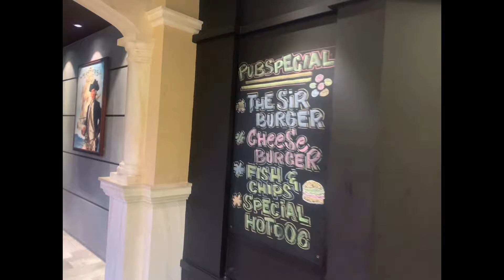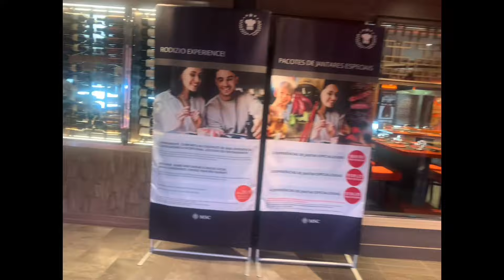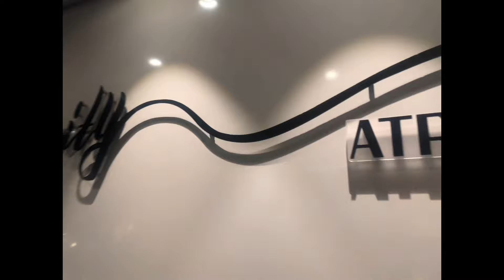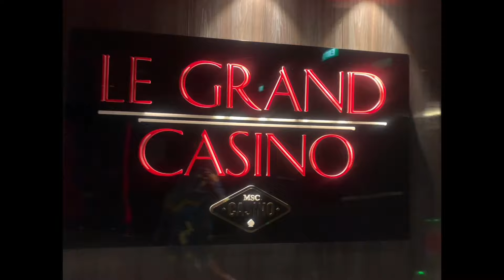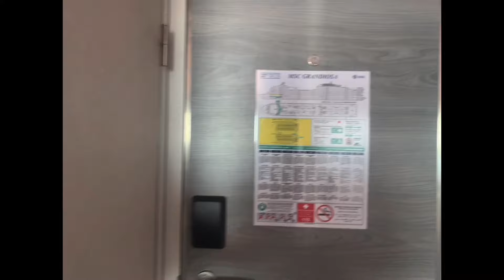MSC GRANDIOSA CRUISE SHIP 🛳️ TOUR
Take A 17 Day Cruise With Me Onboard MSC Grandiosa From Brazil To Spain. 🇪🇸 In This Video I Gove A Solo Tour Of The MSC Grandiosa Cruise Ship 🛳️